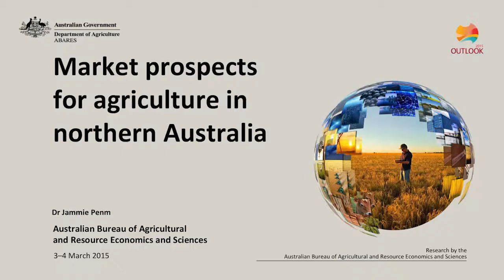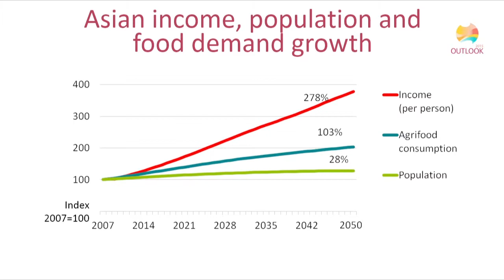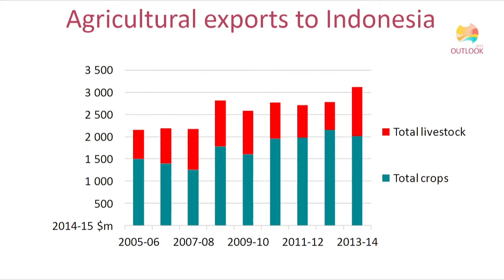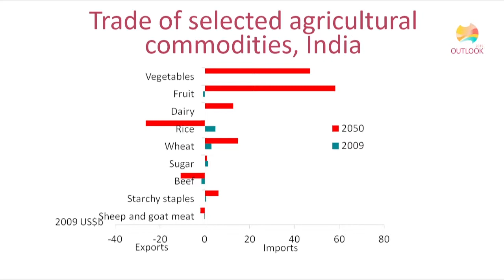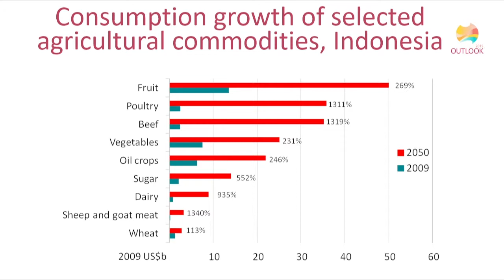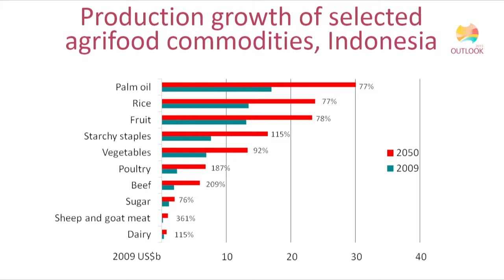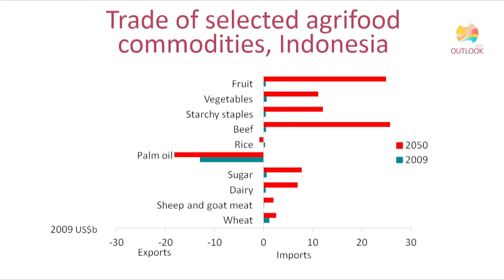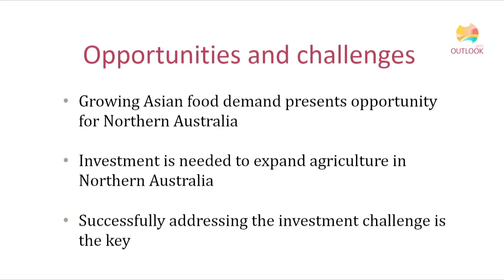Northern Australia: Jammie Penm, ABARES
Jammie Penm, ABARES - Market prospects for agriculture in northern Australia